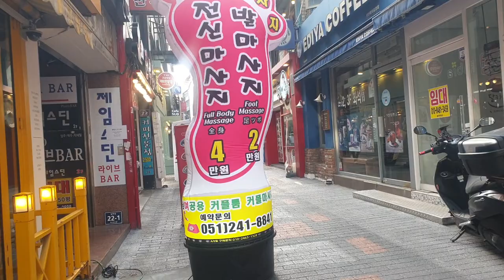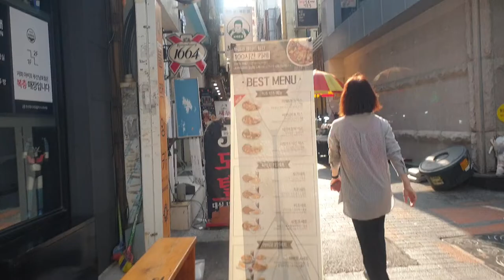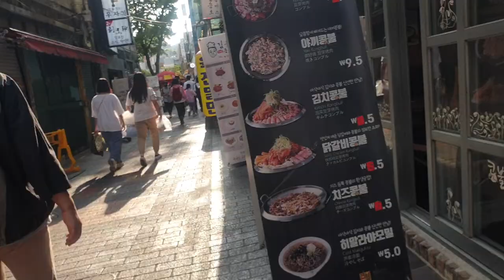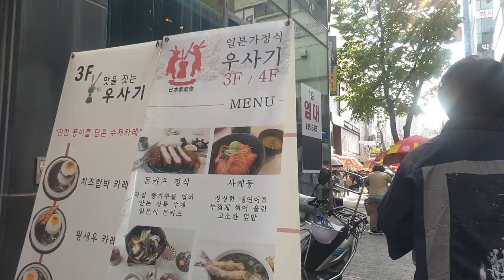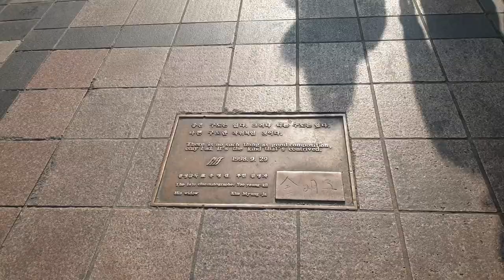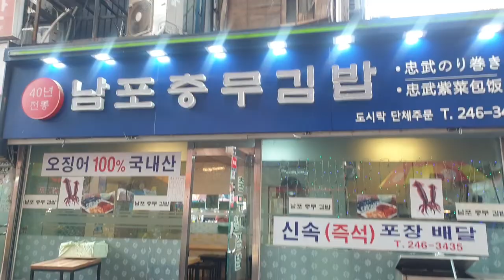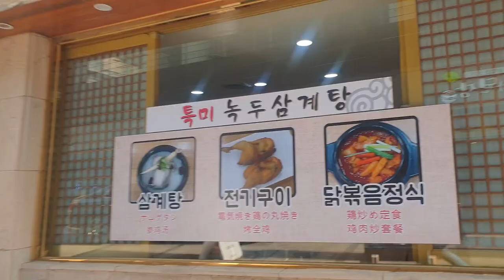거리두기 해제후 남포동 구두방 골목풍경 walking tour